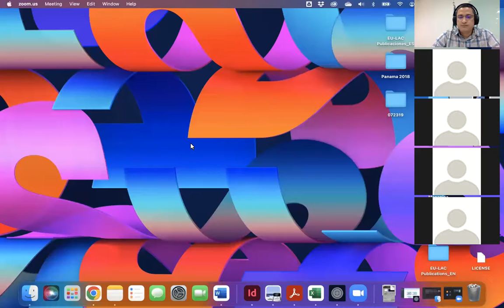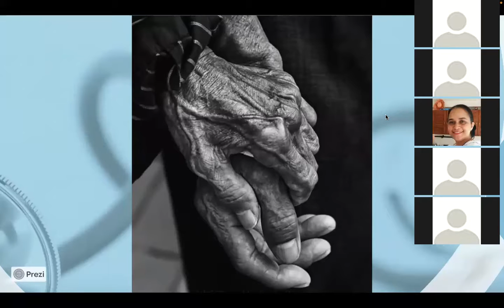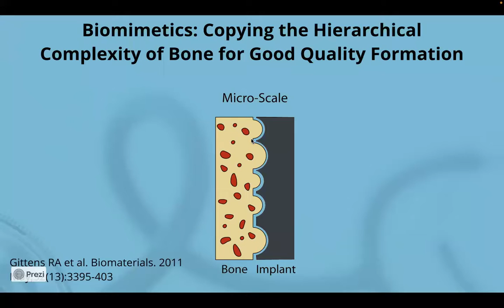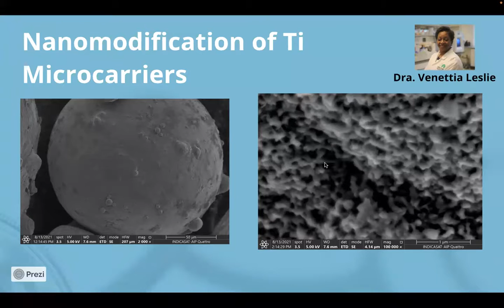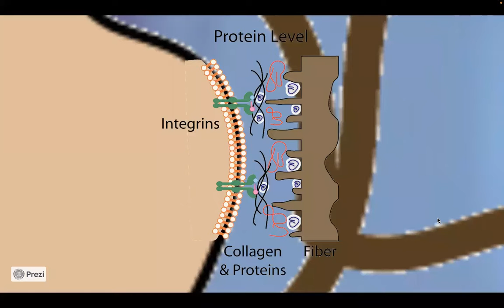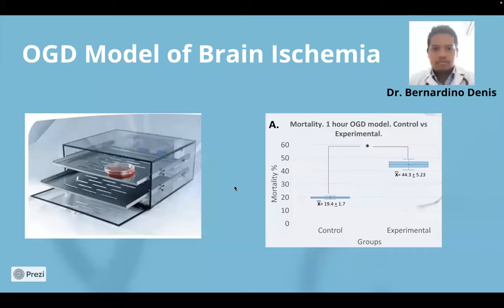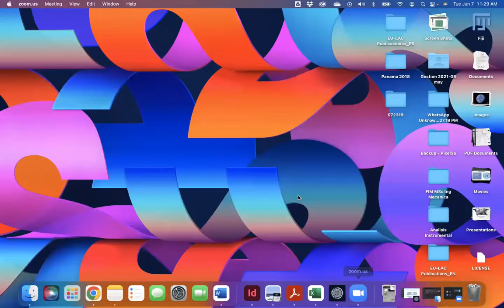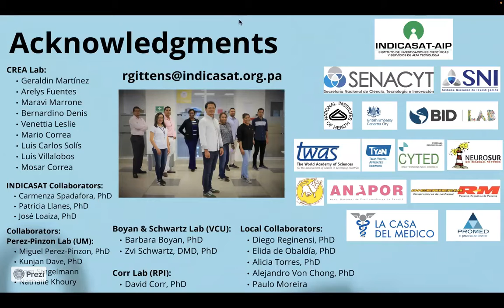Seminario Institucional Zoom Meeting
Tema: Bioingeniería al Servicio de la Salud Panameña: Generando Capacidades de Diseño y Manufactura Local de Dispositivos Médicos

Expositor:
Dr. Rolando Gittens